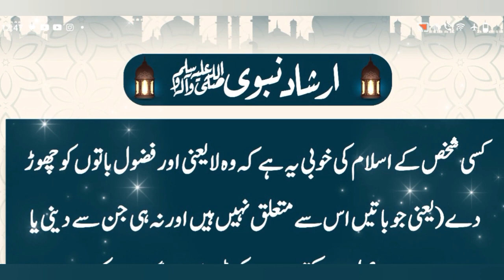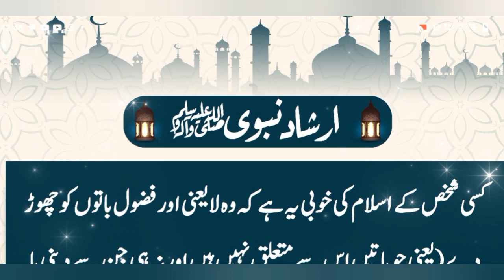Islamic video Short viral | Urdu hadeas video | daily Dua for Muslim | new bayan heart touch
Islamic video Short viral | Urdu hadeas video | daily Dua for Muslim  new video